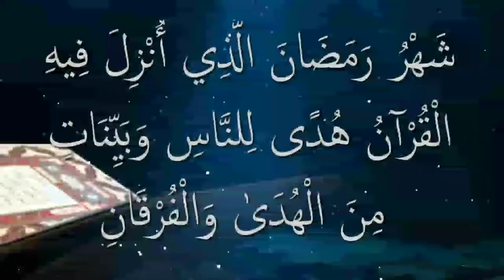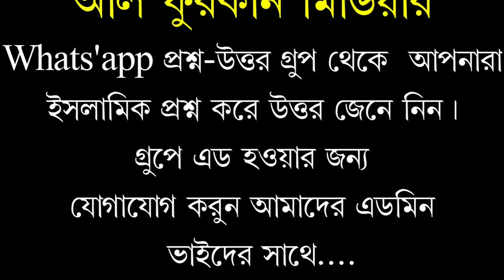মহিলাদের কবর জিয়ারতের পদ্ধতি...কি.!শায়খ আব্দুল হামিদ বিন ছিদ্দিক